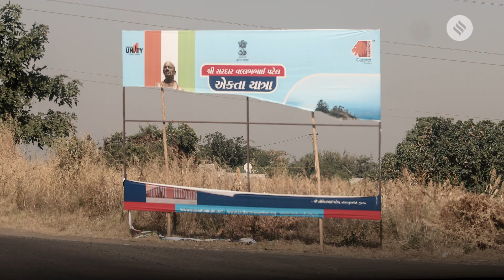The controversies around Sardar Patel’s Statue of Unity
On the day Prime Minister Narendra Modi unveils the world’s tallest statue of Sardar Vallabhai Patel a look back at the controversies on the subject.